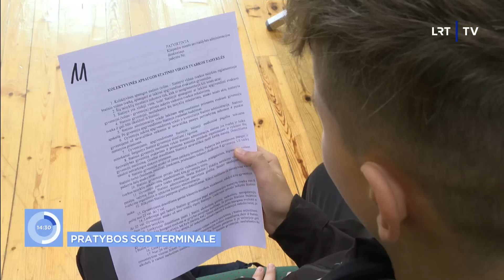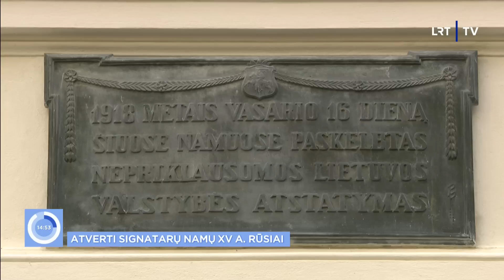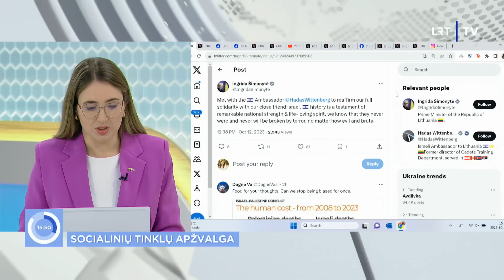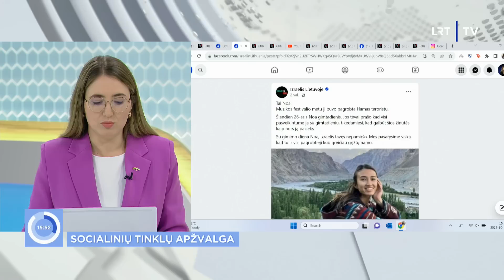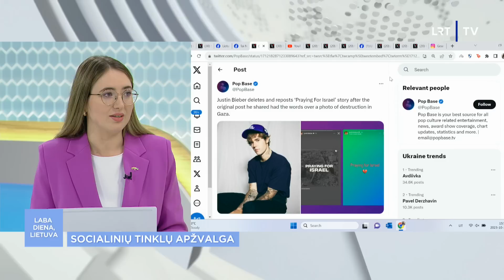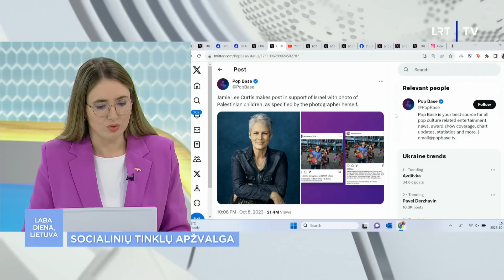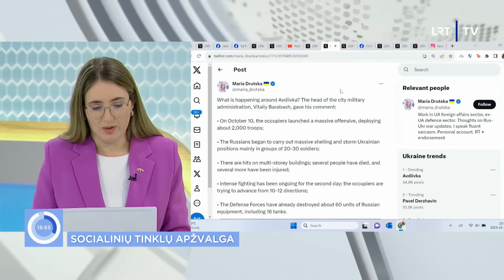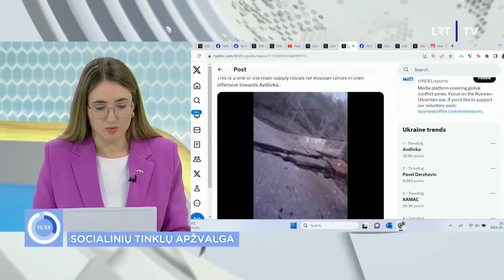Laba diena, Lietuva | 2023-10-12